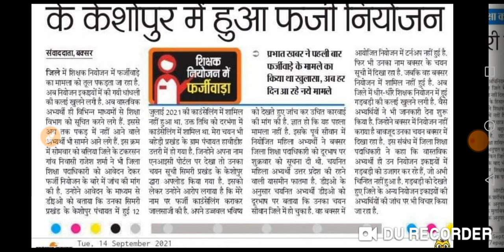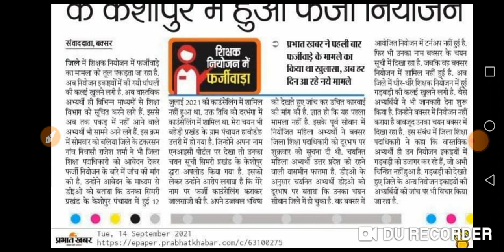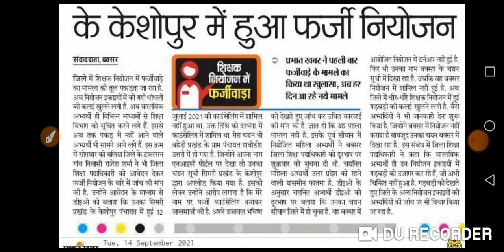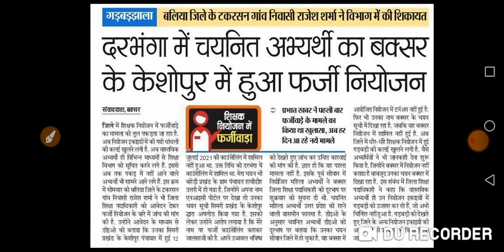दरभंगा के चयनित अभ्यर्थी का केशोपुर में हुआ फर्जी नियोजन।